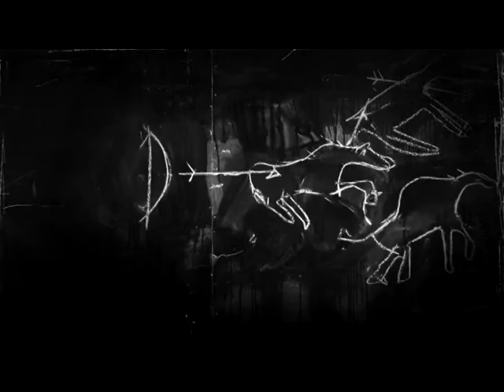La caccia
anno 2008
di Luigi Lo Cascio
liberamente ispirato a Baccanti di Euripide
uno spettacolo ideato da Nicola Console, Luigi Lo Cascio, Alice Mangano, Desideria Rayner
regia Luigi Lo Cascio
con Luigi Lo Cascio e Pietro Rosa
scene e art direction Alice Mangano
scene e disegni Nicola Console
disegno luci Stefano Mazzanti
musiche originali Andrea Rocca
ideazione sonora Mauro Forte
suoni e montaggio video Desideria Rayner
assistente alla regia Marco Serafino Cecchi
direttore della fotografia Marianne Boutrit
proiezioni video Franco Duranti
una produzione CSS Teatro stabile di innovazione del FVG
spettacolo vincitore del Biglietto d'oro per il teatro 2008